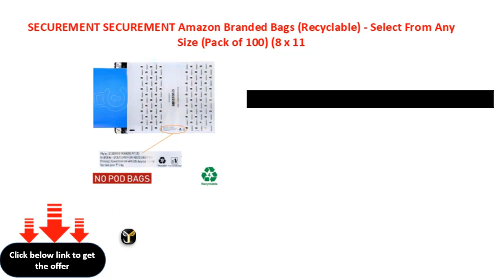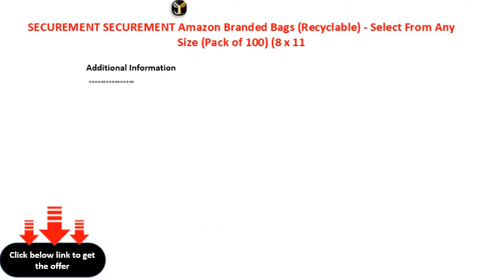SECUREMENT SECUREMENT Amazon Branded Bags Recyclable Select From Any Size Pack of 100 8 x 11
SECUREMENT SECUREMENT Amazon Branded Bags (Recyclable) - Select From Any Size (Pack of 100) (8 x 11 inch - 100 Pcs)